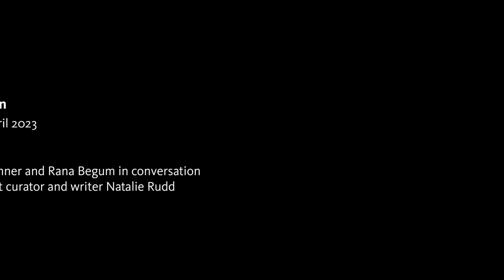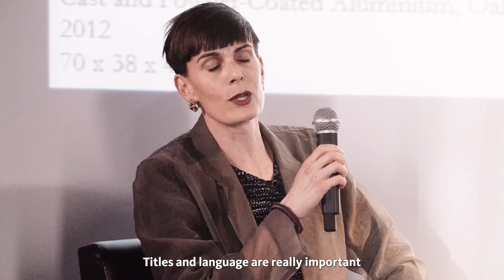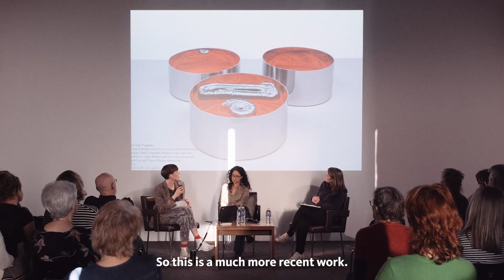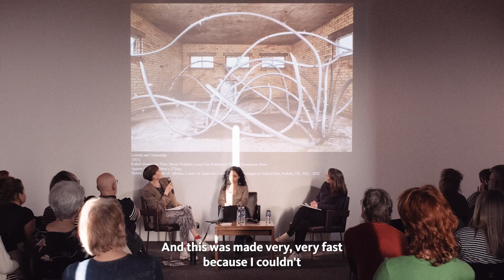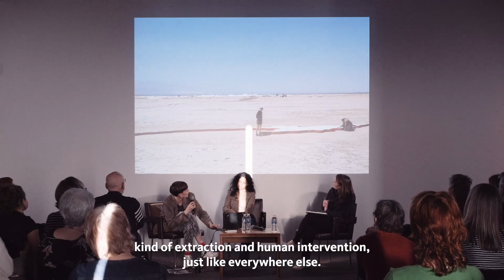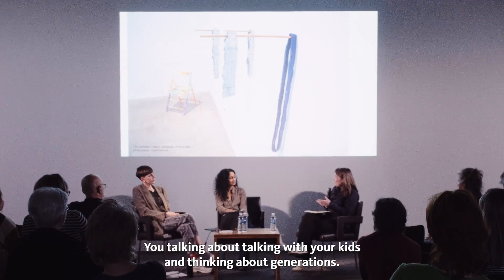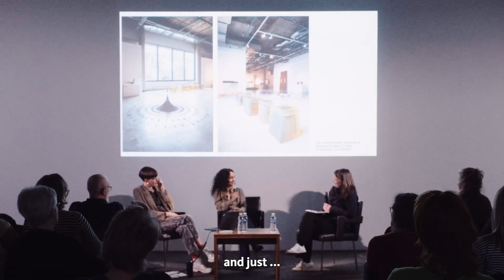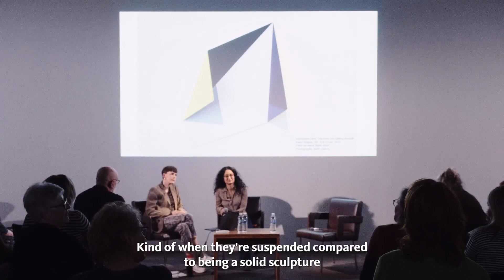Breaking the Mould: In Conversation with artists Alice Channer & Rana Begum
Breaking The Mould was an Arts Council Collection major touring exhibition challenging the male-dominated narratives of post-war British sculpture by presenting a diverse and significant range of ambitious work by women.

This event, held on 13 April 2023, was an opportunity to hear from exhibiting artists, Alice Channer and Rana Begum, in conversation with the curator of Breaking the Mould, independent curator and writer Natalie Rudd.